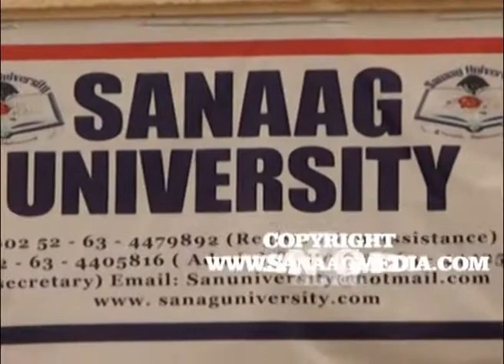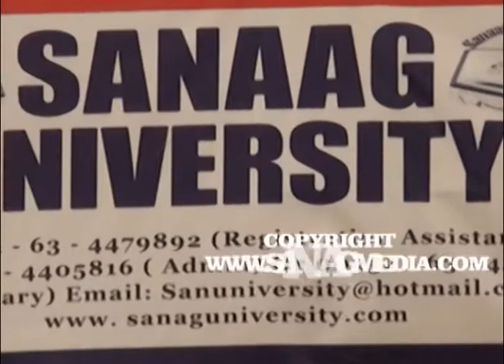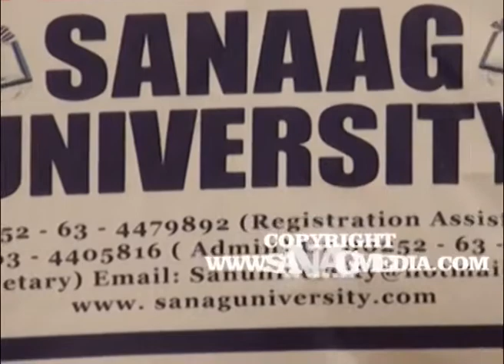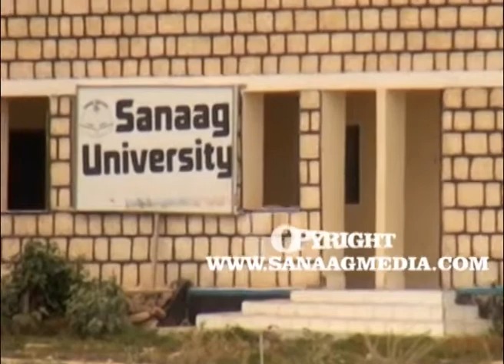Barnaamij Ku Saabsan Jaamacada Sanaag Universality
Waa website caalami ah isla markaa xafiisyo kuleh meelo badan oo aduunka ah fadlan si aad ugu xidhnaato Like Saar

KU XIDHNOOW SANAAGMEDIA.COM